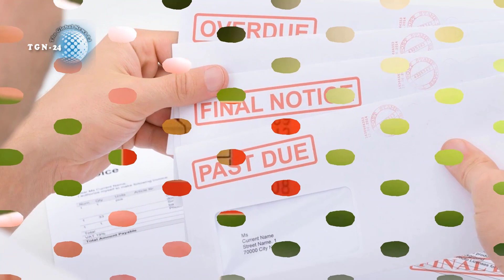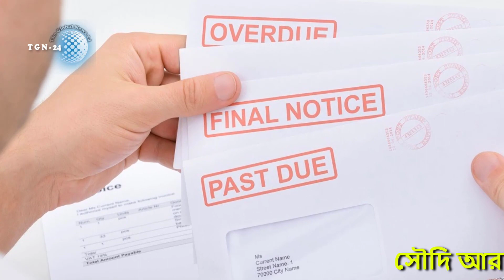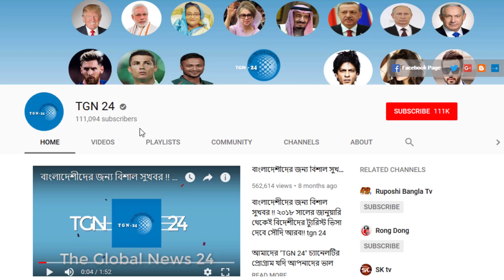সৌদি সহ সকল দেশের প্রবাসীরা দেখুন। মোবাইল বিল পরিশোধ না করলে দেশে ফিরতে পারবে না প্রবাসীরা